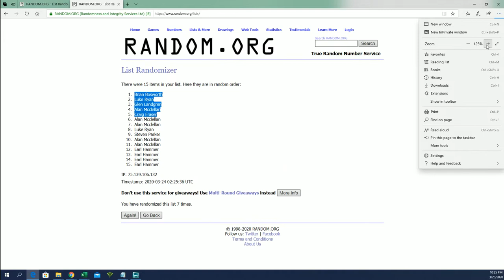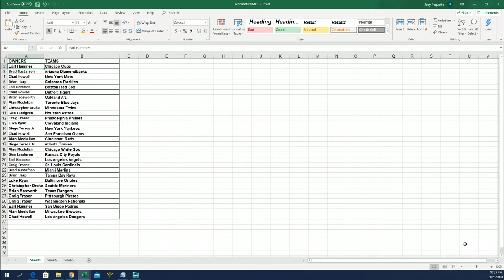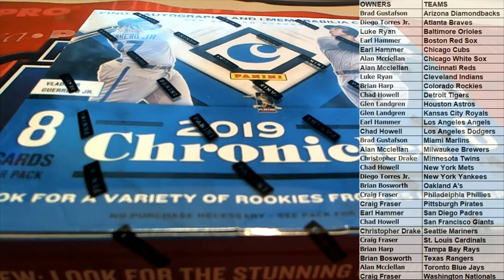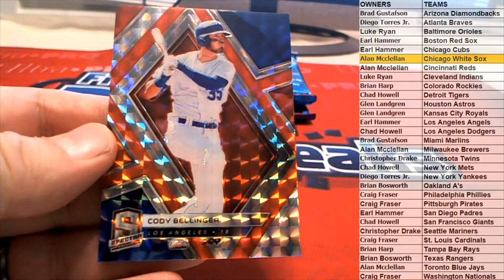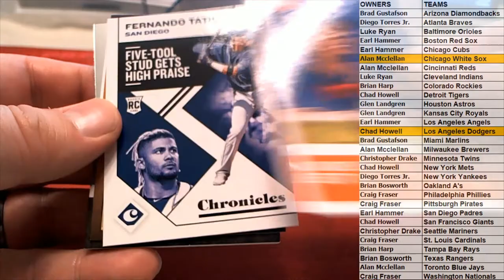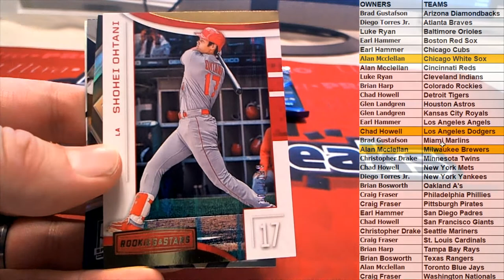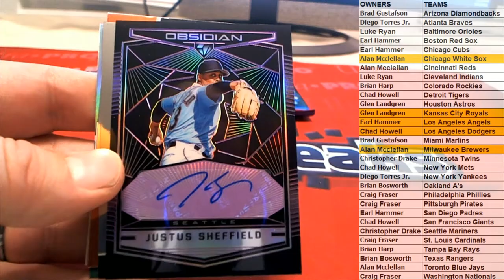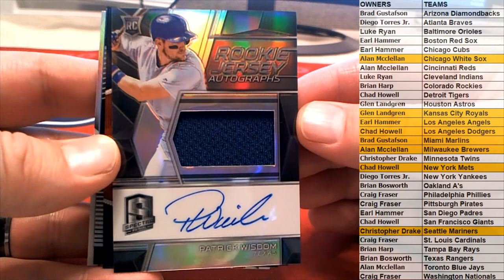2019 Panini Chronicles Baseball Hobby Box ID 19PANCHRONB674